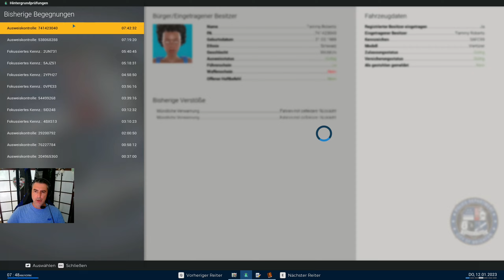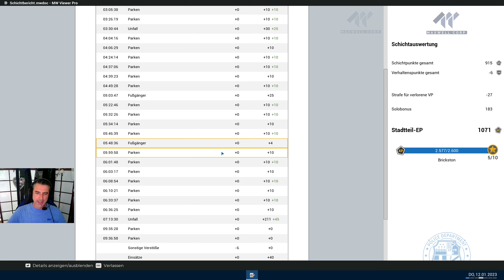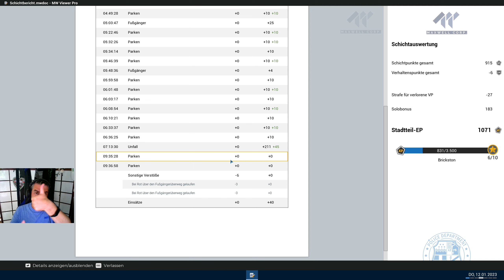Police Simulator- Highway Patrol Expansion - #02 "Zu Fuß in der Innenstadt mit Mega viel Punkten !"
Der Kultbulle aus Brighton ist zurück aus Akaristan und hat bei der Highwaypatrol rund um Brighton angeheuert. Mächtig Gaudi im Polizeidienst, wie immer in Münchner Dialekt mit DJ Nick.
Steam:
Die Highway Patrol Expansion bietet dir eine dynamischere Polizei-Erfahrung. Vergrößere dein Streifengebiet und deine Zuständigkeit! Fahr auf den Highway und entdecke das Umland von Brighton, den Bundesstaat Franklin, während du an Verfolgungsjagden teilnimmst und taktische Werkzeuge wie das PIT-Manöver nutzt, um fliehende Verdächtige zu verfolgen.

© Aesir Interactive/Astragon